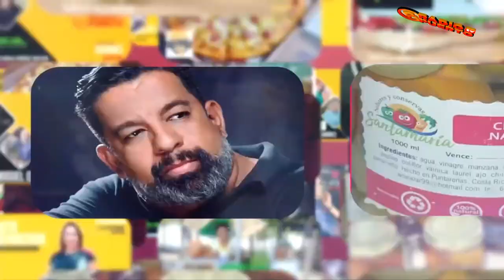DISTRITO EMPRENDEDOR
Programa: Distrito Emprendedor
Conductora: Ana Patricia Rosales
Invitada: Angie Vega Vargas